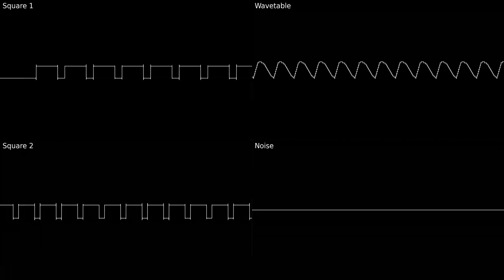Sylph Company - Pokémon Red/Blue (GB) OST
Sounds like an evil lair theme - which I guess is fitting for what seems to be quite a big corp in the Pokémon universe.